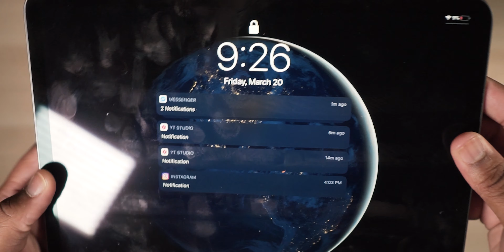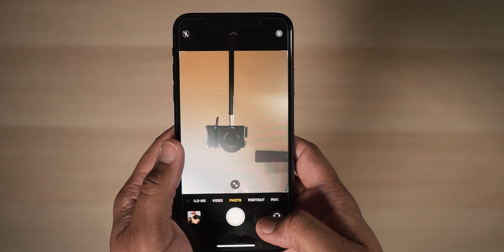My Favorite Tech 2020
I have purchased so much gear over the past year. So while we are in self quarantine let's talk about my favorite tech.

Gear Used
-Sony a7ii
-Sonya6300
-55mm
-24mm
-Joby 2k
-Rode Wireless Go
-Adobe Premiere
-Adobe After Effects
-MacBook Pro
-Scarlett
-Neewer Motorized Slider